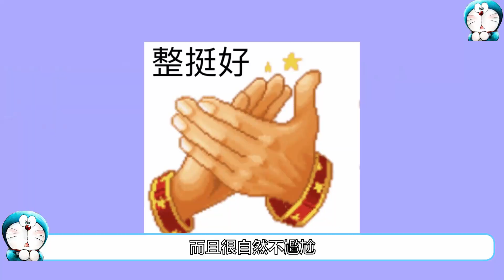楊洋逐漸“寶化”，任嘉倫人間真實，鹿晗爆笑接梗，他們又有顏有搞笑幽默，你們覺得誰的綜藝感最強呢？楊洋 任嘉倫 鹿晗【娛樂百寶箱】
近年來各種綜藝節目層出不窮，各路明星在綜藝節目裡的表現，也成了吃瓜群眾的飯後談資。有些藝人上綜藝節目能頻頻爆出笑點，而且很自然不尷尬，這樣的藝人真是受到很多節目組，還有觀眾的歡迎。現在許多人都是沖著某些藝人，去看的綜藝節目，那麼，現在好看的綜藝節目獨有哪些？綜藝感強的藝人都有誰呢？我們一起來康康吧~